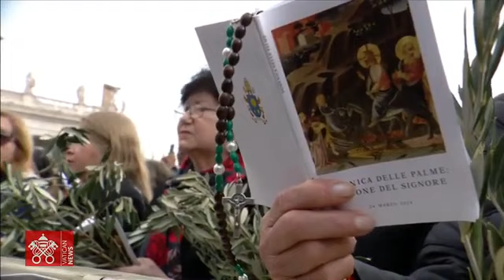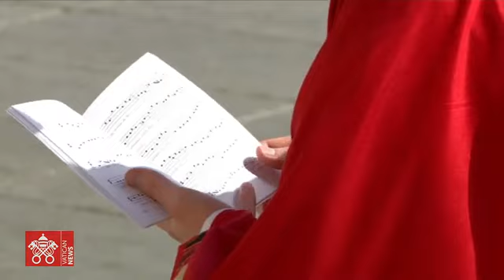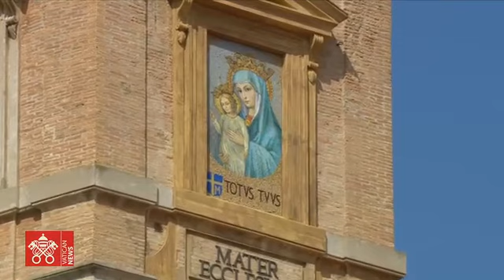Celebración del Domingo de Ramos, Oración del Ángelus, Papa Francisco.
Celebración del Domingo de Ramos, Oración del Ángelus, 24 de marzo de 2024 Papa Francisco.  Desde la Plaza de San Pedro, transmisión en directo.
Agradecimientos a @VaticanNewsES por permitir esta transmisión.